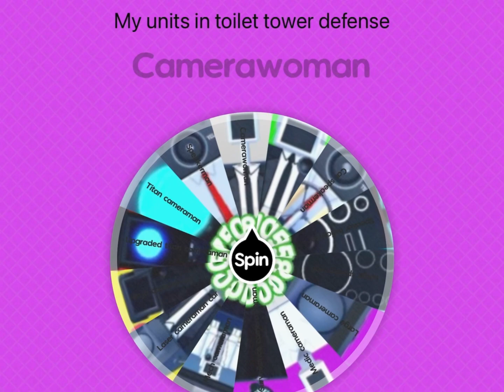playing toilet tower defense but I spin a wheel witch gives me units,maps and to play with others😮